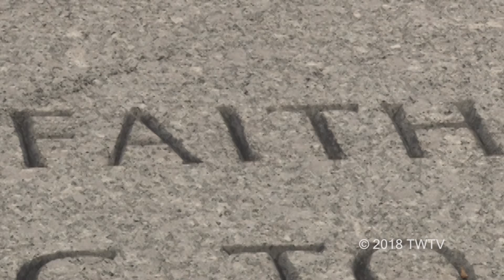T-Wolf Television 15 October, 2018 Timpanogos High Schol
Daily news program produced by students for students at Timpanogos High Schol in Orem, Utah.